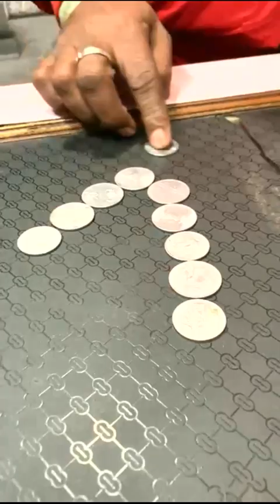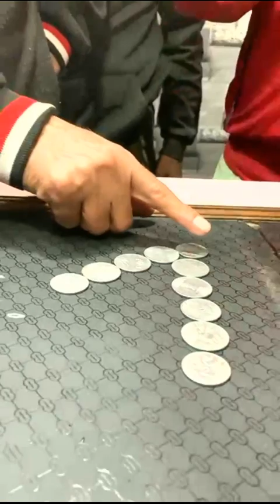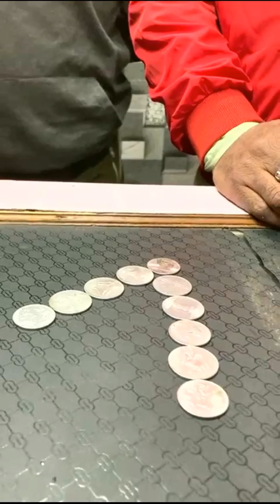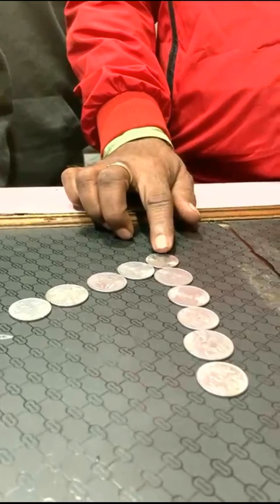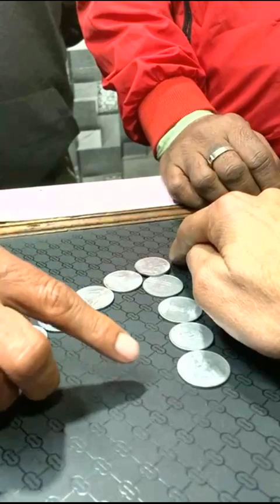एक सिक्का उठाकर दोनों लाइन बराबर बनाकर दिखाओ 🤩🤩🤣🤣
Hamesha Hanste Rahiye or Hansate Rahiye

Comedy News Comedy Latest Comedy Comedy videos Comedy king Comedy nights with Kapil Comedy nights Comedy movies Comedy pranks Comedy show Funny video Comedy stars Comedy Hindi jokes Comedy India Comedy couple Comedy tiktok Comedy films Comedy cartoon Comedy jokes Hindi Comedy Comedy gold Comedy prank Comedy club